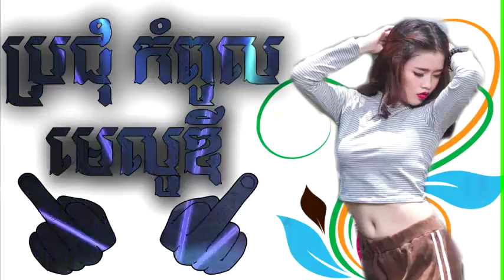ប្រជុំមេលូឌីល្បី 5 Melody bek kob ស្ដាប់ចប់បានស្លុយ បើមិន.....មិចស្រួល- (KNKH ft NSS)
ខ្ញុំបាទកូននាគក្រហម  ខ្ញុំបាទទទួល
ធ្វើ Logo Youtube
ធ្វើ CV Youtube ត្រូវទាំង 📱 and 💻
និងមានលក់ Account Make Money in Youtube
ទំនាក់ទំនងខ្ញុំបានតាមរយះFacebook ខាងក្រោម